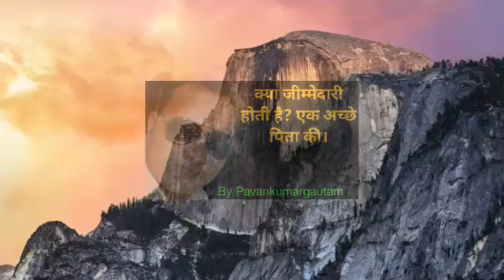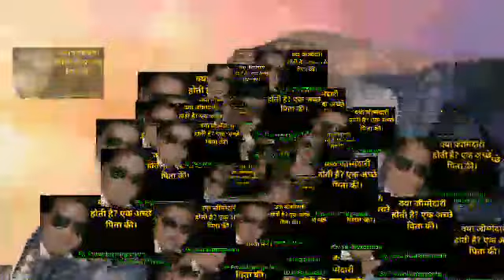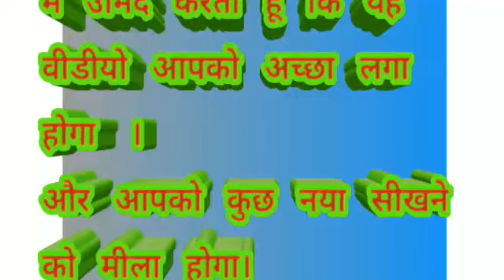How to be a good father ? In hindi .Kya jimmedari hoti hai? ak achhe pita ki. Jane Hindi me.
Ak achhe father ki kya jimmedariria hoti hai. Ya honi chahiye . Maine thodi si jankari dene ki koshis ki hai.

How to be happy in your life?
How to be happy?
How to be a good family leader?